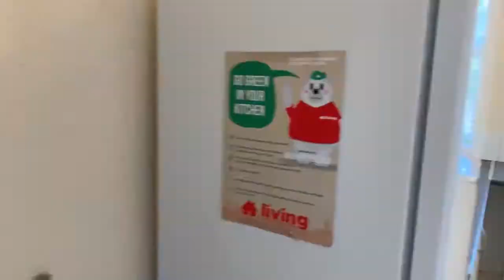121 Scotforth Road, Lancaster - 5 Bedroom Student House from Escape Campus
121 Scotforth Road is a spacious 5 bed student house in the area of Fairfield, available to let to groups of 5 students. All bedrooms have double beds and a range of furniture. This roomy house is in a great location with fantastic facilities and easy transport links.

This house has the best of both worlds; situated on a residential street but within 10 minutes walk of the city centre, as well as being next to ideal transport links for reaching the Universities.

🛏 Five large bedrooms
🛁 Modern bathrooms
🛋 Spacious living area & kitchen
💷 Rent inclusive of gas, electricity, water, broadband, TV licence